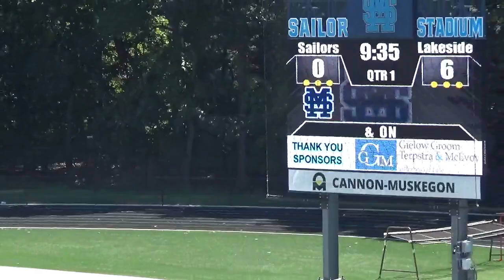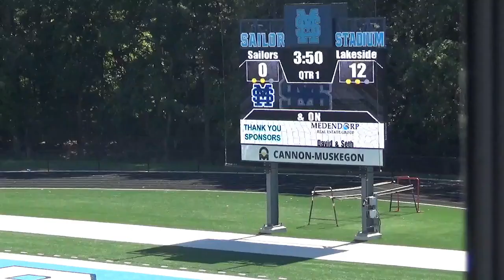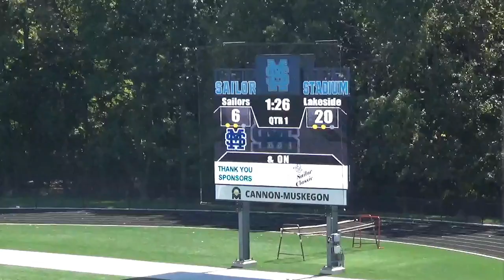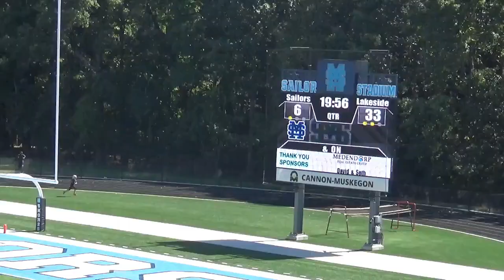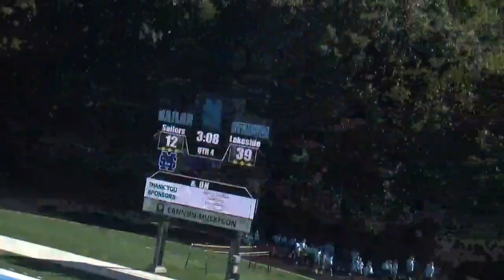Mona Shores Submarines vs Lakeside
Yards After Catch (YAC Training) is a dynamic channel tailored to enhance the skills of football athletes across various age groups. Through interactive sessions, personalized coaching, and expert guidance, our channel delivers premium training programs engineered for swift enhancements at every experience level.

Featuring an array of content, our channel offers training sessions, motivational speeches, educational discussions, insightful interviews, and instructional lessons. Each video is meticulously crafted to focus on skill-specific techniques, providing valuable insights to give athletes a decisive advantage on the field.

Whether you're an aspiring player seeking to refine your abilities or a seasoned athlete aiming to elevate your performance, YAC Training serves as your ultimate resource. Join us on this transformative journey to unlock your full potential and achieve your football objectives.